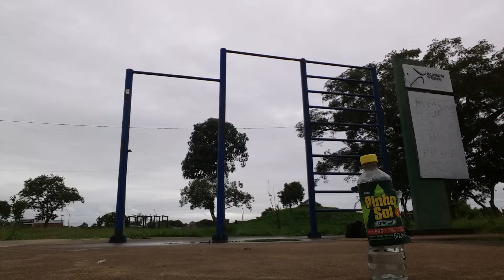GPh! in: Barbell moves and exercises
Practice exercises on the bar, because with the exercises it will be easier to evolve and be able to do the SW movements.

 Follow the focus, follow the sport with or without Gusta :p

If you want to see more, check my insta!!!